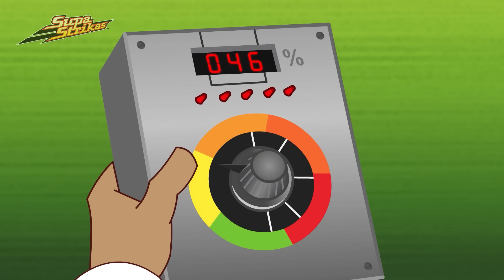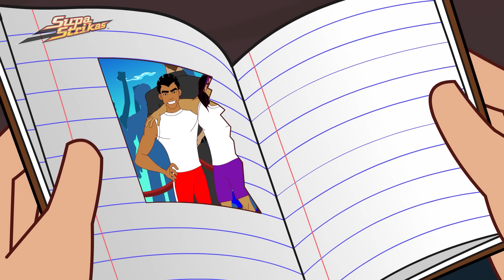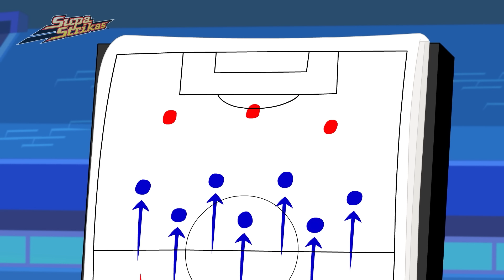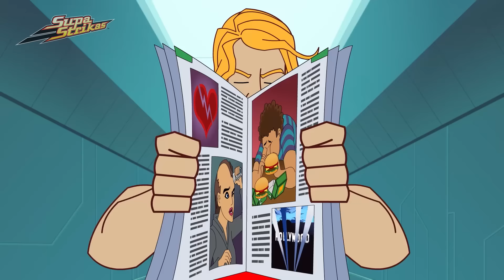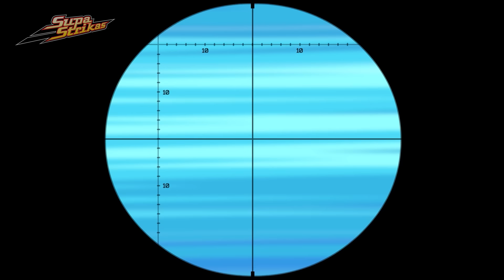12ª Homem | @Supa Strikas em Portugues | Desenhos Animados de FUTEBOL em Português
00:00 12ª Homem
20:51 Retorno à Torre dos Piratas
41:30 Campo de Visão
1:02:20 Aquela Bota
1:23:07 Guerras de Roblok
1:43:58 Vivo e chutando